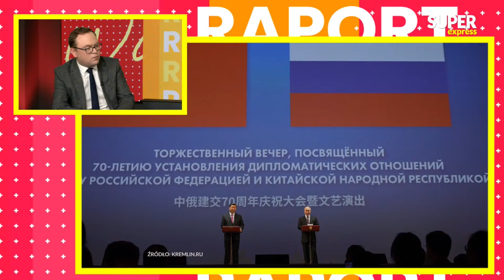Chiny WYŚLĄ BROŃ Putinowi [NA ŻYWO] Zmienią UKŁAD SIŁ w wojnie? Gość: A. Eberhardt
➡ Dziś gościem Raportu Walczaka będzie Adam Eberhardt, Dyrektor Centrum Studiów Strategicznych Fundacji WEI. Startujemy o 11:00! Zapraszamy!
➡ W mediach społecznościowych pojawiło się wstrząsające nagranie egzekucji, jakiej na jeńcu wojennym dokonali rosyjscy żołnierze. Widać na nim żołnierza, który stoi w lesie i pali papierosa. Nagle wypowiada słowa "Chwała Ukrainie", po czym zza kadru ktoś strzela do niego serią z karabinu maszynowego. Wiadomo, kim był zamordowany. "Rozpoznałam go, to mój brat; to jego oczy, to jego głos i sposób, w jaki palił papierosa".